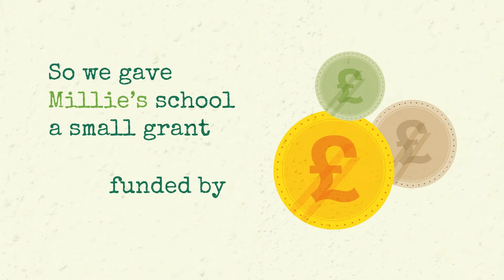Millie's Story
Find out how Millie inspired her school to try vegetarian food...